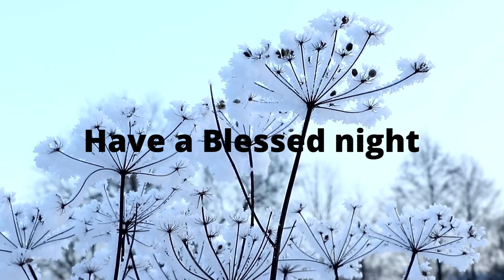The WINDOW-What we see from the inside looking out.